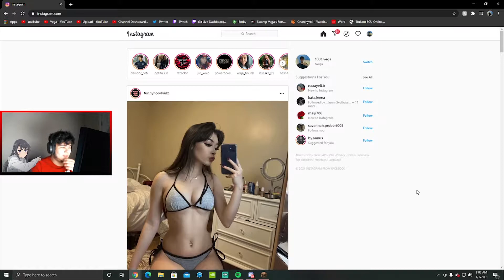100 Days Of Minecraft Hardcore #1 | Vega